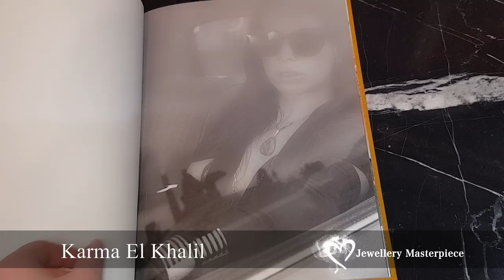The Couture Show Las Vegas and JCK 2018 with Tatyana Pfaifer